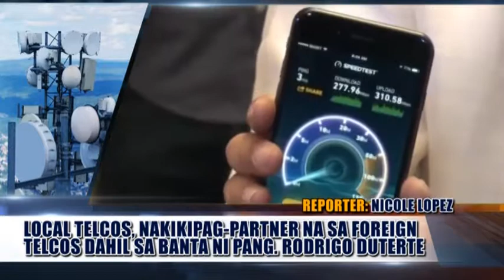ALAMIN ANG MGA PANGAMBA NG LOCAL TELCOS SA PILIPINAS